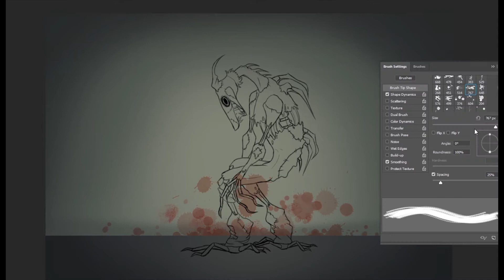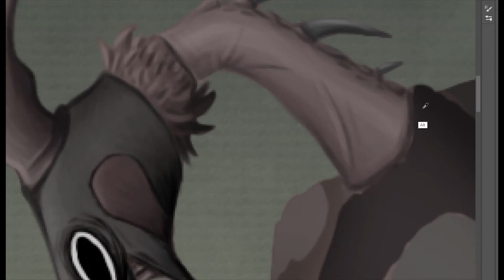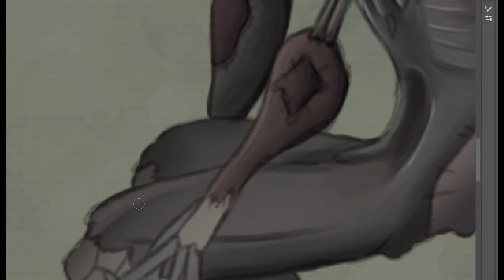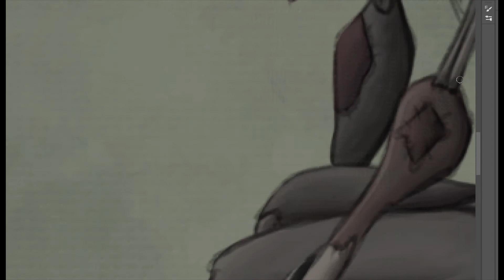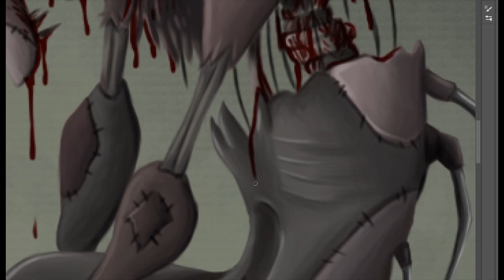!GORE WARNING! The Massacre - Speed paint (Collab with Yama)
ANOTHER COLLAB! I finally started doing paintings and gore again! (god its been a while) In this collab, we kinda did our own thing and let the brain do the work. Also, this person is such an amazing artist like, she draws with her finger, ON HER PHONE. LIKE HOW?? she also has a comic series that needs more attention you guys should really check out!